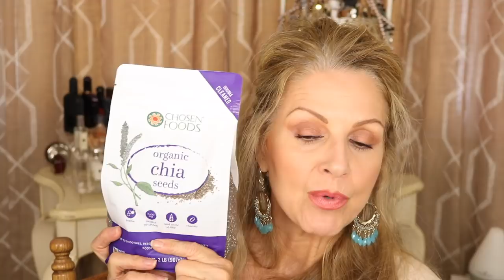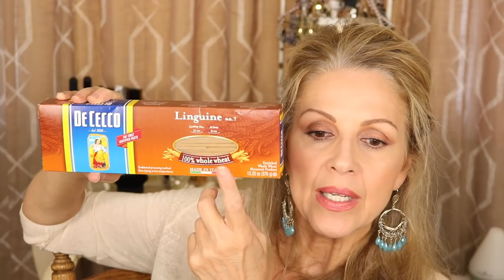Intermittent Fasting...MY Results...UPDATE!!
**Be Happy, Healthy, Beautiful and Love~able** Beauty shines from the inside OUT...

Hello my beautiful anti aging friends...IF has been working for me...it may not be for everyone...but it is worth a shot..

Michele ( MakeupMLC on Youtube)
She can help you with ANY items throughout the store!!